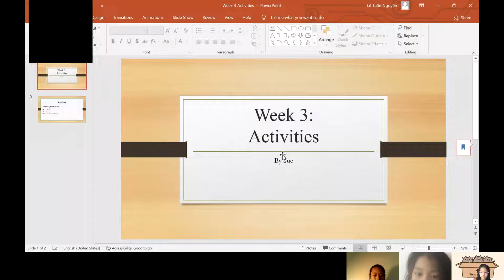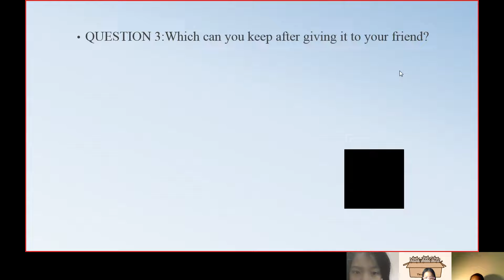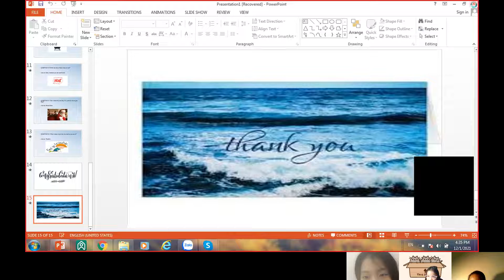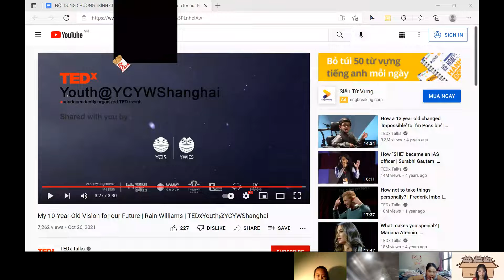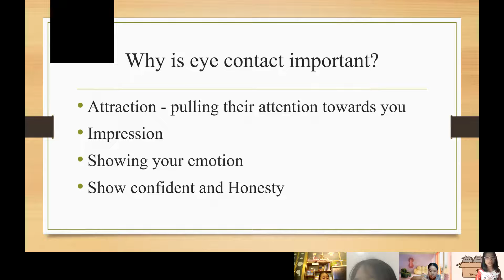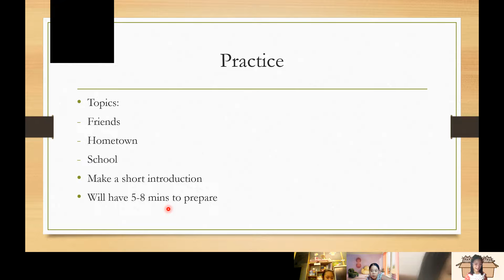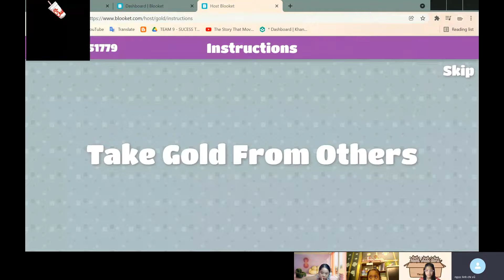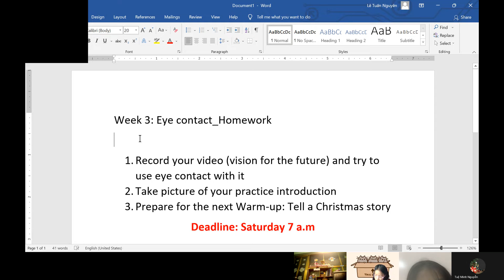Week 4 - Success Team - Eye Contact